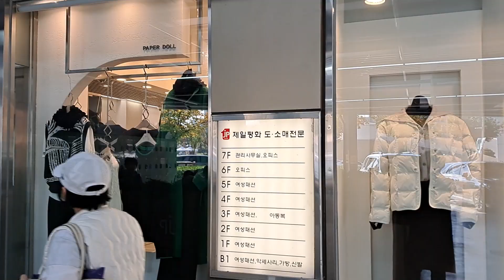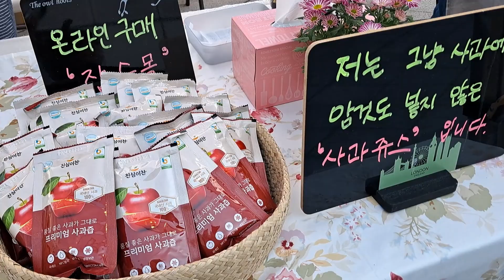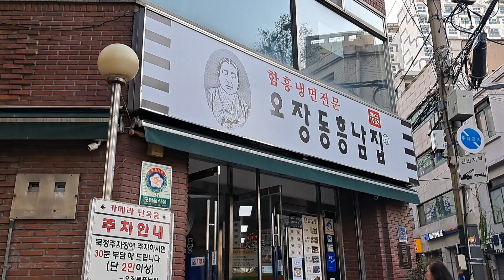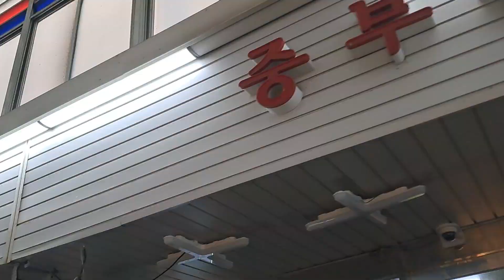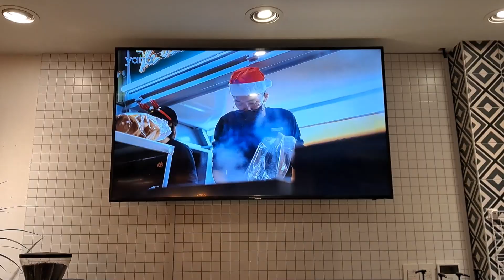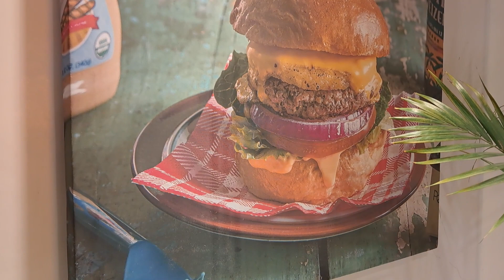동대문시장&중부건어물시장 Dongdaemun Market & Jungbu Dried Fish Market